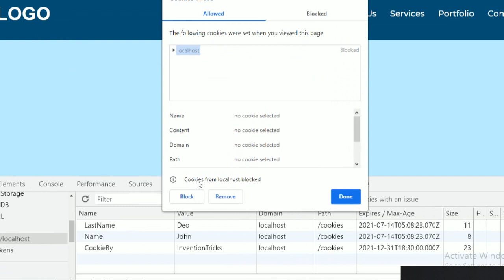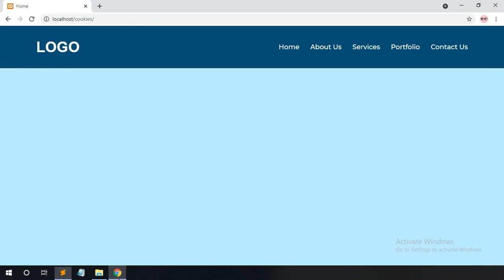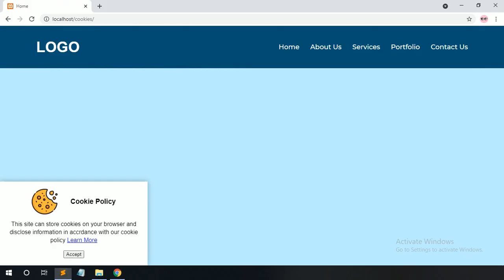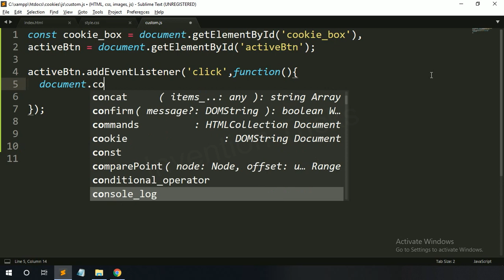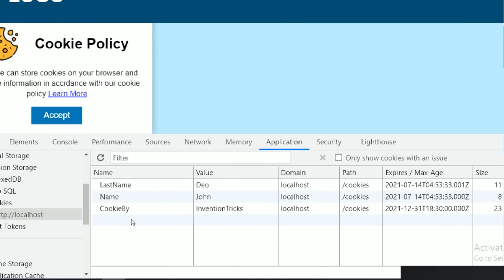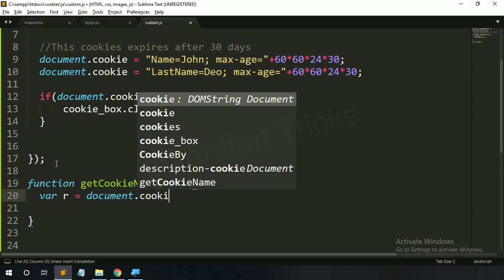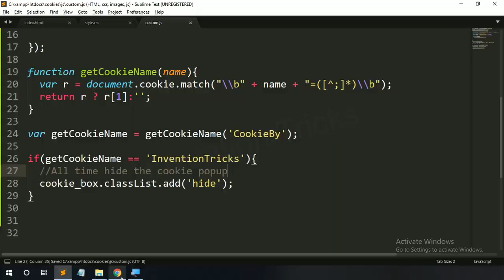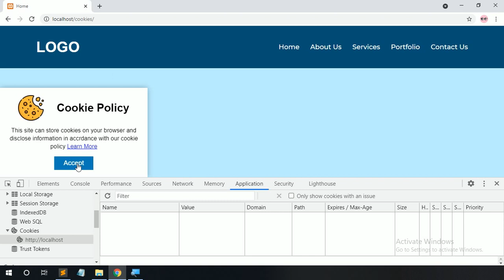Cookies Popup in Browser using HTML CSS and JavaScript | Browser Cookie Popup Set JavaScript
Cookies Popup in Browser using HTML CSS and JavaScript.
This tutorial video to learn how to add Cookie popup box in browser using HTML CSS and JavaScript. There we use HTML and CSS for creating cookies popup and after that we use JavaScript for cookies data storing. This is best method for Cookies Popup in Browser on your browser using HTML CSS and JavaScript.